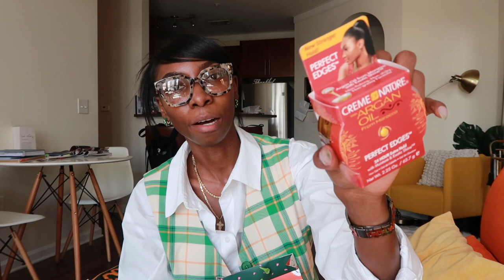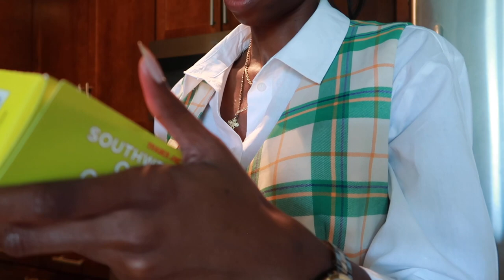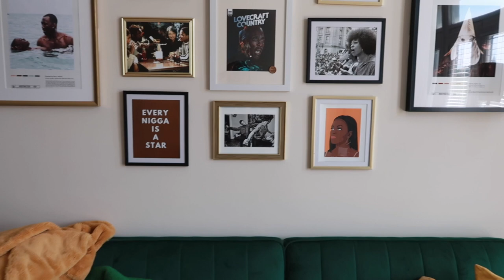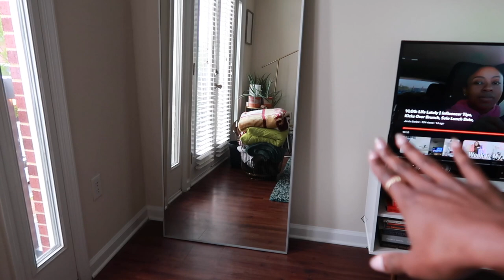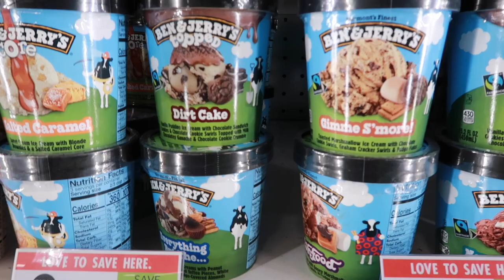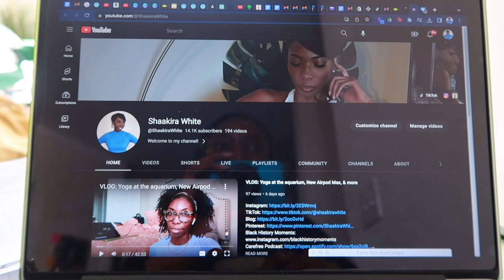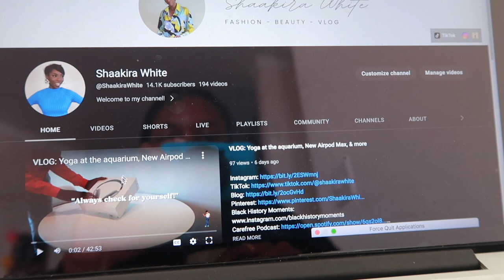VLOG: We never take the easy way out, babes!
Brb, catching up on all the other vlogs I haven't edited yet. In the meantime here's a new vlog in Atlanta. Trying Tiktok recipes, changing up the living space, and trying some Trader Joe's finds!

Romans 8:28